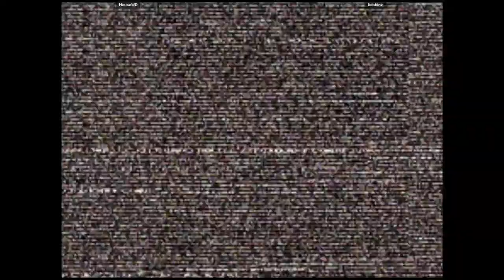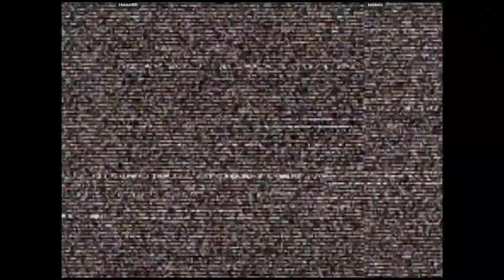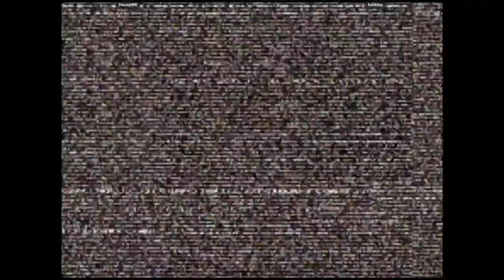CVS2 - HouseWD VS kebbinz | 🇨🇴🇺🇸 Fightcade2